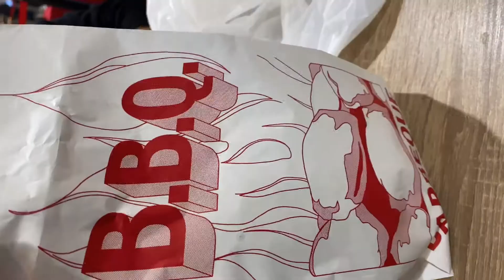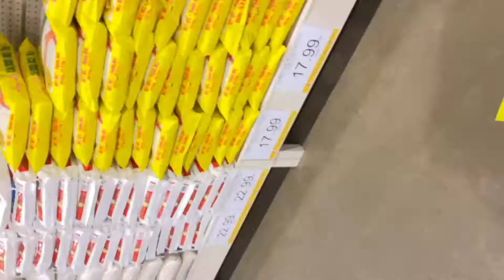Grocery time | Dining out | Quality time | Days off